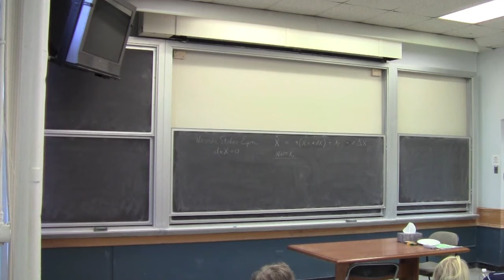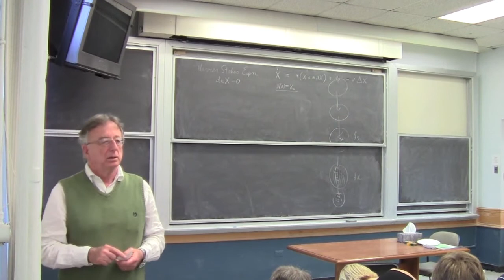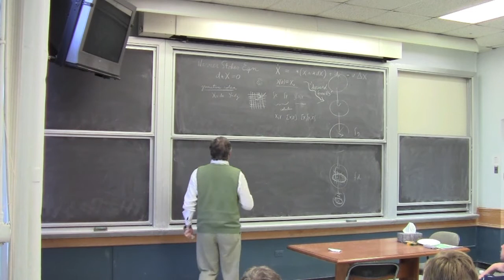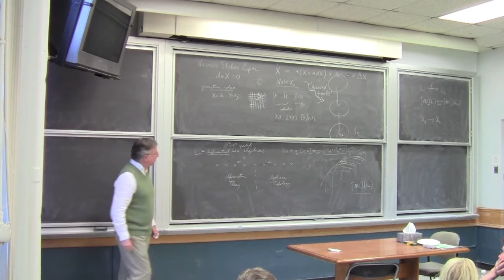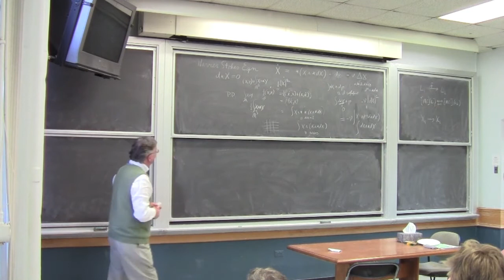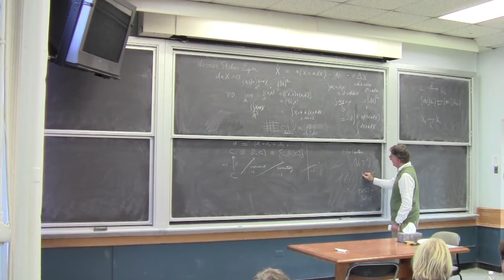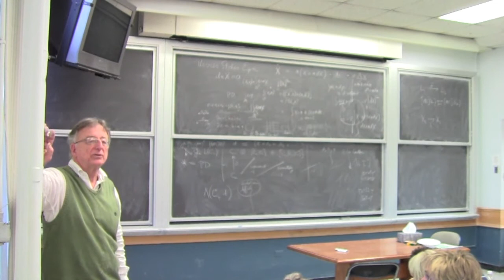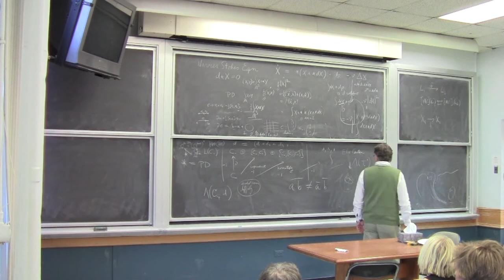Dennis Sullivan, "The algebra of Poincare duality and statistics for Navier Stokes"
Talk in the joint Dynamics/CAMP/Nonlinear PDE seminar at the University of Chicago, May 1, 2013.

Abstract: If the pieces of differential graded algebra hold together as they should, one obtains a tower of finite dimensional ODE's related by semiconjugacies [i.e., maps that commute with time evolution] that are derived from the Navier Stokes PDE in 3D -- which is itself used to model incompressible Newtonian fluid motion. Using these ODEs one can show the existence of measures at the top of the tower which project to consistent stationary measures for the ODE of each model in the tower. One can calculate algebraically the ODEs by algorithms that depend only on the combinatorics of cellular
decompositions. These ODEs can be treated numerically to compute stationary measures.